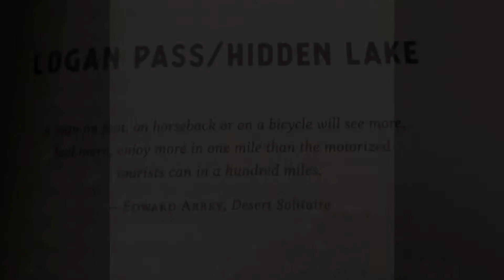122621: XMAS WITH JANE!